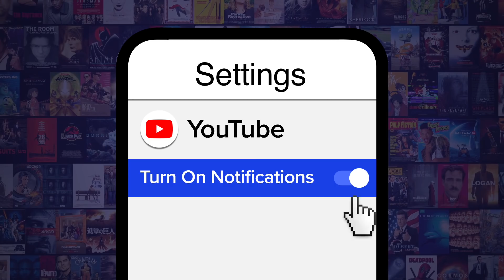Top 20 Saddest Anime Deaths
Prepare to relive the feels and tears x 20! Join Ashley as he counts down the death scenes in anime that made every fan weep, as seen in such hit series as "Vinland Saga", "My Hero Academia", "Your Lie in April", "Naruto", "Gurren Lagann", "Gintama", "Death Note," "Fullmetal Alchemist", "Sword Art Online", "JoJo's Bizarre Adventure", and more! What we would give to see some of these characters make an epic comeback...